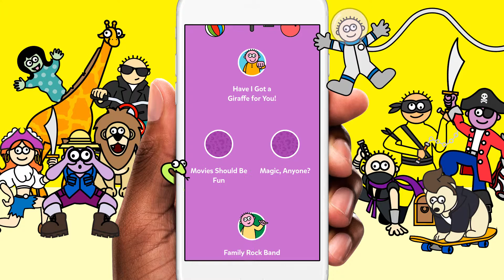Mad Libs Now Available on Android!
Over 7 million people have played the Mad Libs app! Have you?

Penguin’s most popular app is available on Android for the first time ever! Download the FREE Mad Libs app and play the world's greatest word game wherever you go!

We can’t wait to see the funny and wacky stories you create!